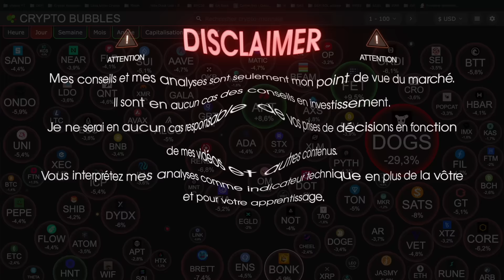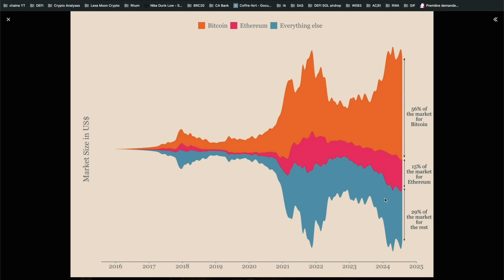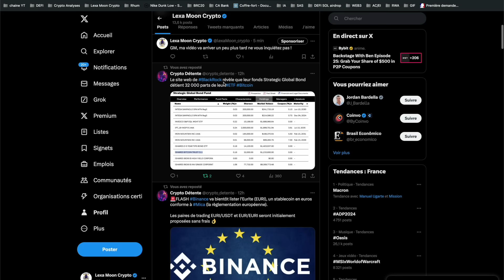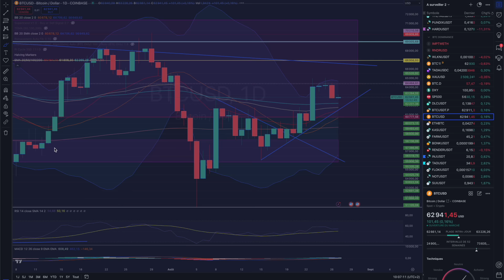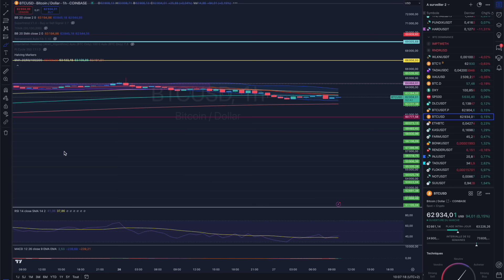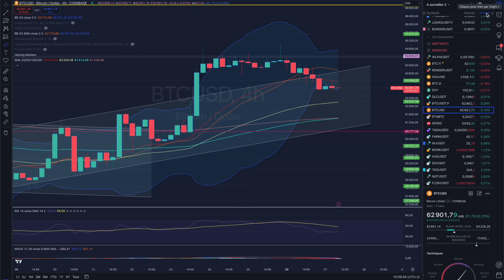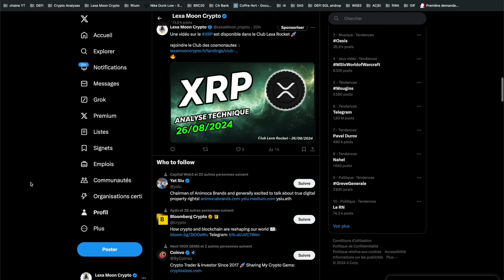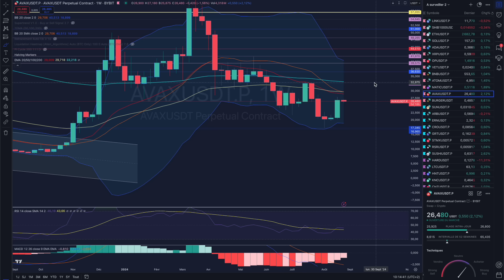BITCOIN : LE RETRACEMENT EST-IL TERMINÉ ? 🔥ETHEREUM LA PÉPITE ! 🚀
🔥Lien Binance🔥

CHAPITRES: